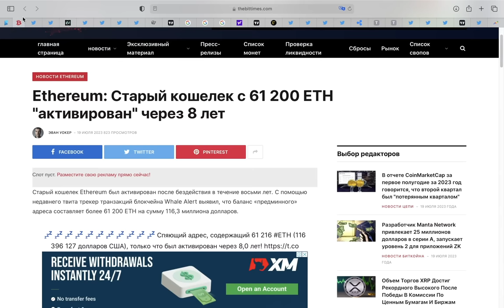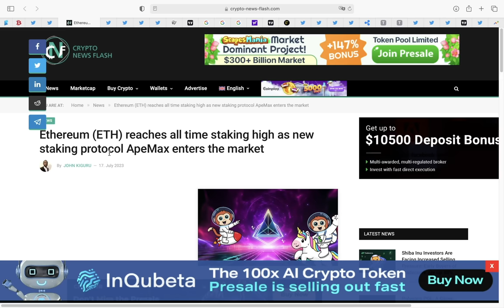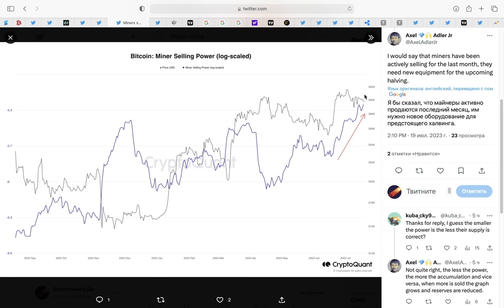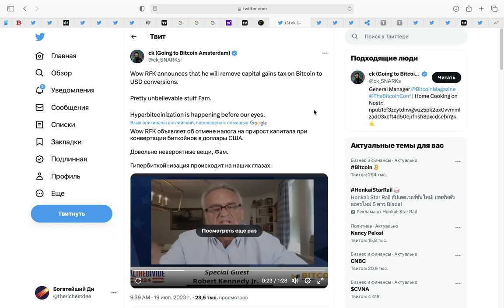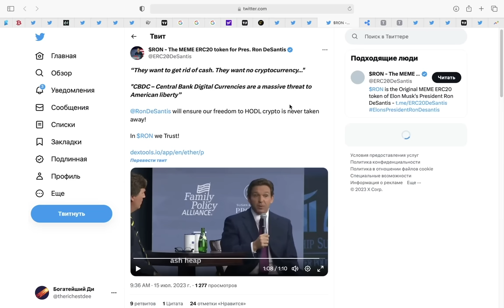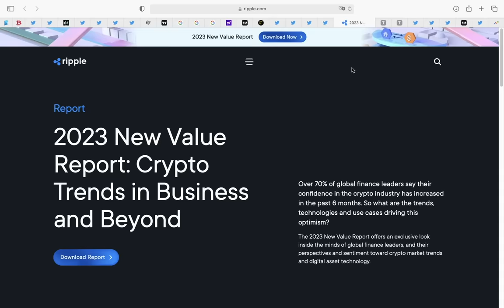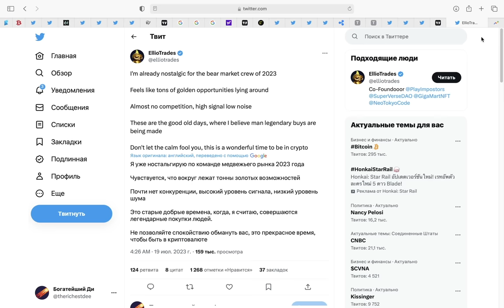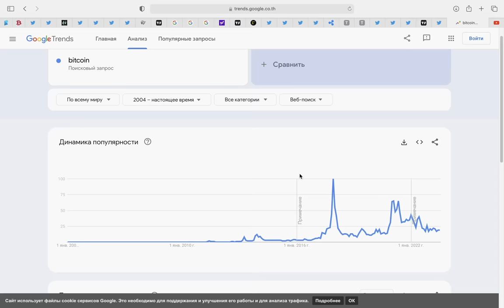60,000 Эфиров ДАМПЯТ СЕЙЧАС. Биткоин ОБЕСПЕЧИТ ДОЛЛАР!!!! Ripple Взорвется. Не ведись на ЭТО ПАДЕНИЕ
00:00 Старый ICO инсайдер ПРОДАЕТ ЭФИРИУМ!
01:05 Давай наберем 2000 лайков?
01:18 Киты шлют 61,216 Эфиров и 4451 Биткоинов на биржи
03:11 Долгосрочные Холдеры рекордно накапливают
03:39 Майнеры же рекордно продают. Зачем?
04:39 Доллар рушится, техно-акции растут, а Биткоин "висит". Что дальше?
05:48 БУУУУМ! Кандидат Роберт Кеннеди младший ОБЕСПЕЧИТ ДОЛЛАР БИТКОИНОМ И ЗОЛОТОМ!
08:22 Рон Десантис: "Я отменю ЦВЦБ как только стану президентом США"
10:08 Отчет Ripple: 27 триллионов долларов ждут XRP
11:41 Раскрываю секрет, как заработать на крипторынке (99% что получится, но ждать минимум 4 года)